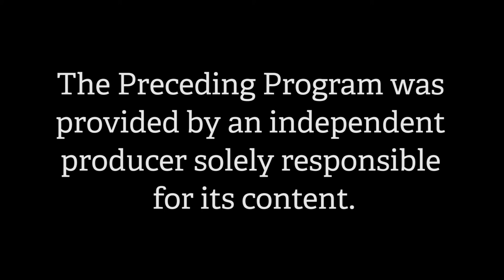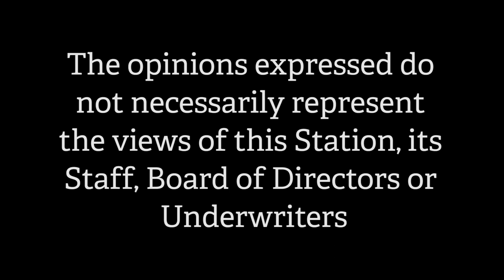TPI promotes Culture Awareness in Government -- Frankly Speaking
Josh Moore, founder of The Patriot Initiative, headquartered in Merrimack NH, was my guest on 'Frankly Speaking', which was taped in the Access Nashua studio on Monday, Jan. 7, 2019. The Patriot Initiative is a 501 (c) (3) non-profit organization, and its main objective according to Moore is, "Inspiring the silent Patriots to rise up and restore their culture and government."

Among the issues discussed in this episode include: Should NH eliminate its annual vehicle safety inspection stickers, should voters use their wallets/pocketbooks as the top priority in elections, should marijuana become legal in NH,  should NH initiate both a State Income tax and a State sales tax, are there more registered Unenrolled (Independent) voters in NH than there are either Democrats or Republicans, and how effective would a security wall be along the southern border of the United States be to hopefully bring NH's opioid epidemic to a screeching  halt?

Sharon DiFronzo, of Screamin Heart records, sang the intro and outro theme song to this episode. For more information about The Patriot Initiative, please log onto